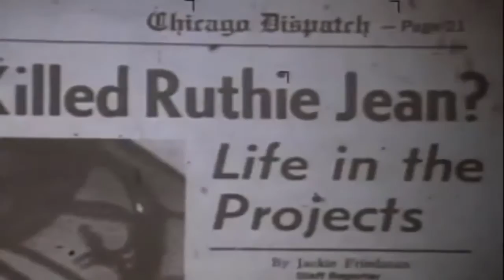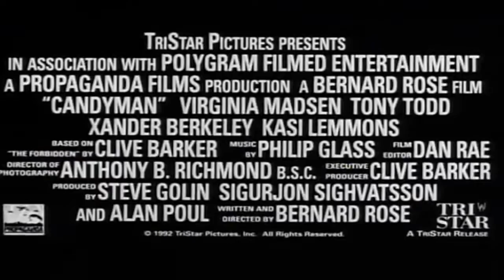DAY 11 | 31 DAYS OF HORROR | CANDYMAN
Day 11 of my 31 Days of Horror movie `short` reviews and today the movie is `Candyman` .

Synopsis:

The Candyman, a murderous soul with a hook for a hand, is accidentally summoned to reality by a skeptic grad student researching the monster's myth.

Director: Bernard Rose
Writers: Clive Barker (story "The Forbidden"), Bernard Rose
Stars: Virginia Madsen, Xander Berkeley, Tony Todd

● VISIT BLEAKHOLT ANIMAL SANCTUARY